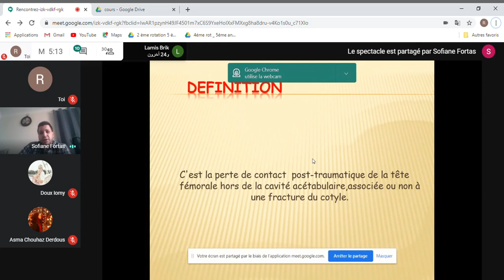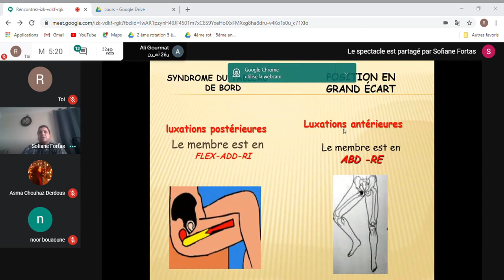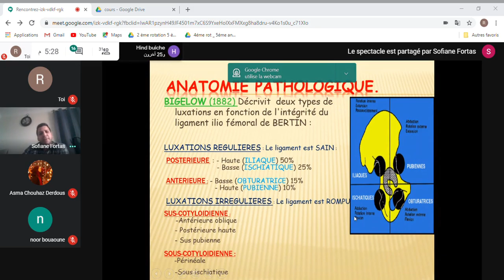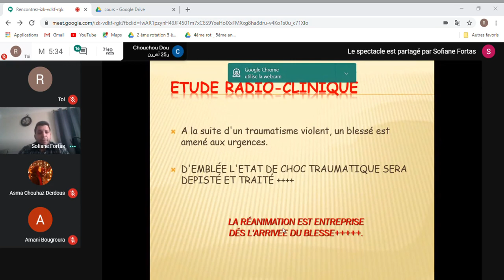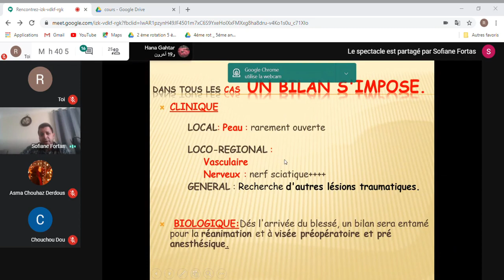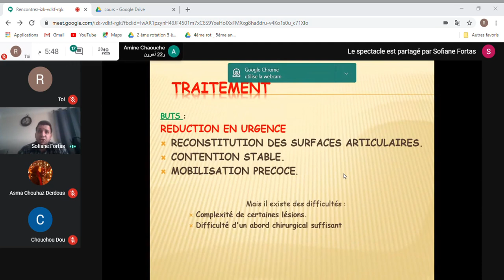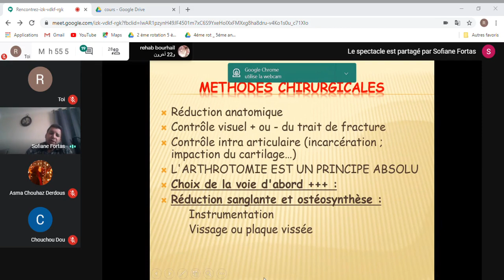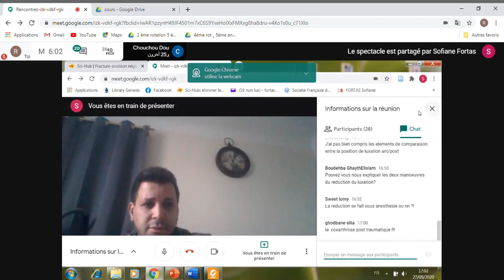les luxations traumatiques de la hanche